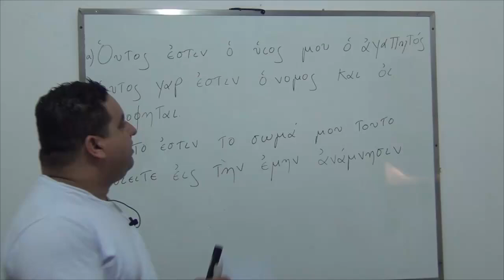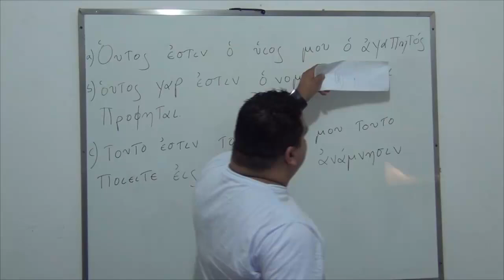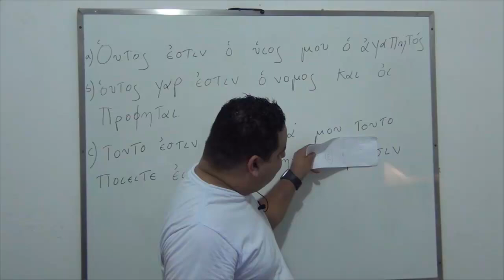Leitura e diversão! Em breve no site!